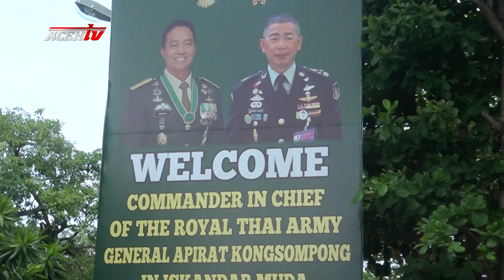PANGLIMA AD THAILAND BELAJAR PERDAMAIAN KE ACEH